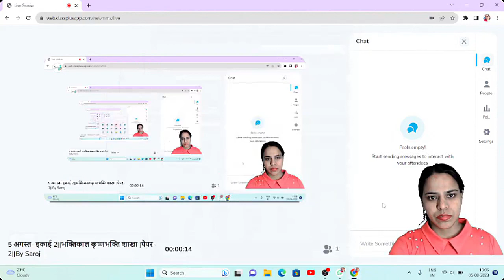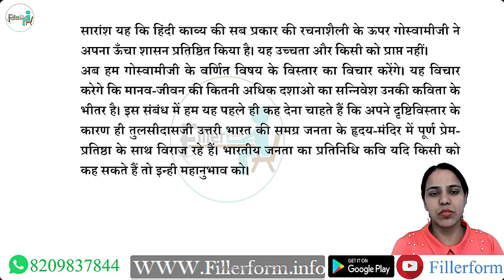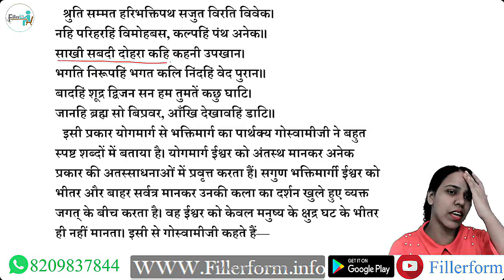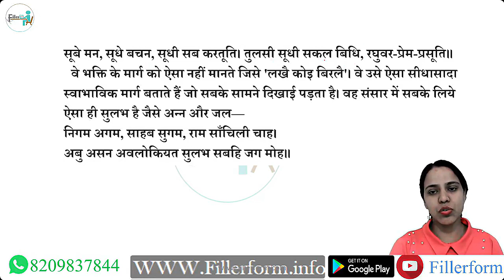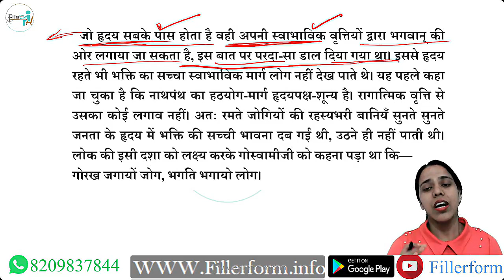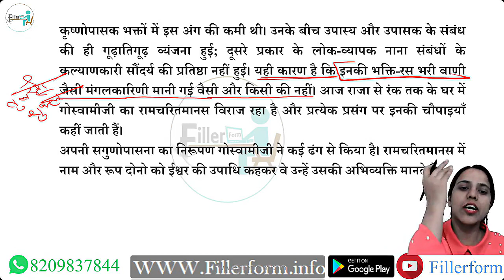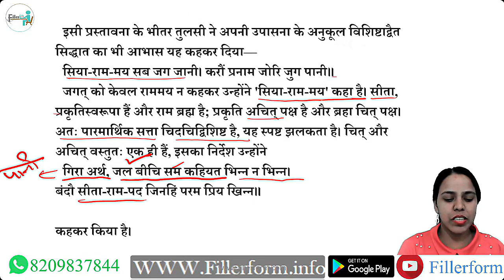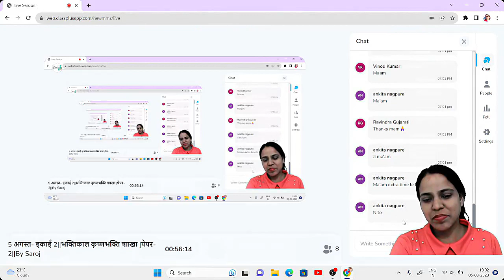11 अगस्त इकाई 2 भक्तिकाल कृष्णभक्ति शाखा पेपर 2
ugc net preparation june 2023